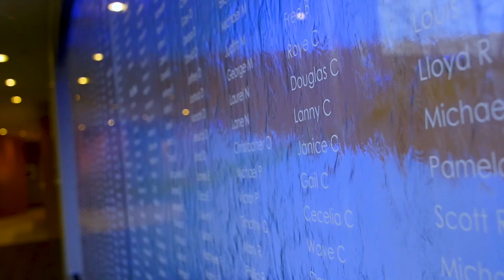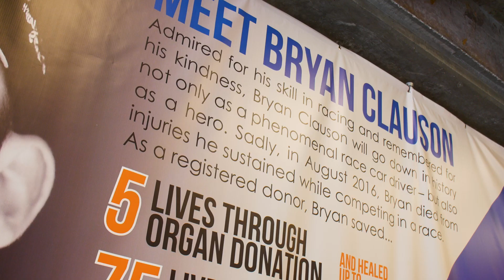Indiana Donor Network: Peek Inside